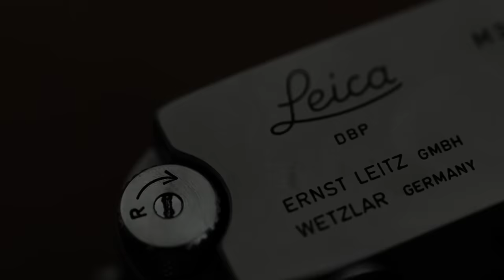為什麼Leica有鏡頭是戴眼鏡的?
原來是為了M3相機可以看到35mm鏡頭的拍攝範圍而刻意設計。

主店地址:
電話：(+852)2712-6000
辦公時間：星期一至六 11:30 ~ 20:00
公眾假期:11:30 ~ 19:00
星期日休息

星際分店地址:
辦公時間：星期二至六 12:00 ~ 21:00
星期日、一及公眾假期12:00-20:00
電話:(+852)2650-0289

M&K Kamera
Main shop
Rm.1102 Lee Wai Commercial Building,
1-3A Hart Avenue, T.S.T., Kowloon, Hong Kong.
Business hour: Monday to Saturday 11:30 ~ 20:00
Public holidays 11:30 ~ 19:00, Sunday close
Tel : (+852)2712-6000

SimCity Branch:
Business hour: Tuesday to Saturday 12:00 ~ 21:00
Sunday,  Monday, Public holidays 12:00 ~ 20:00